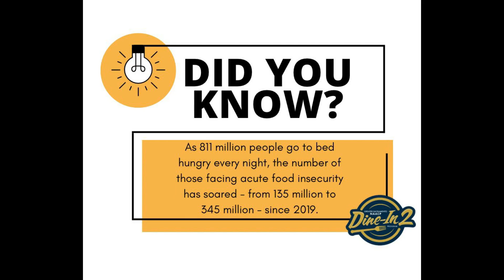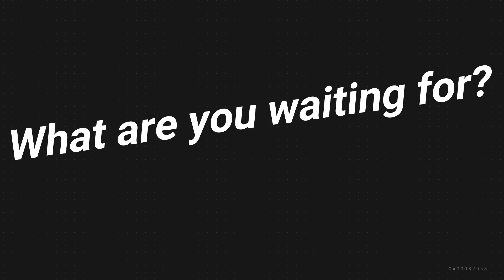End World Hunger